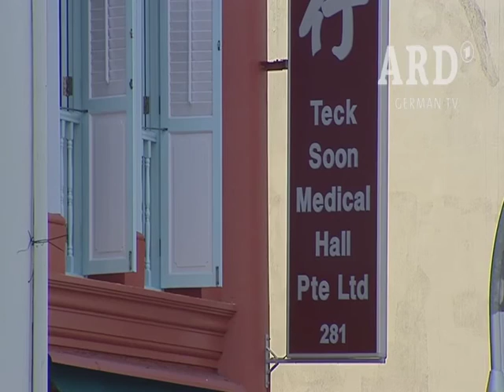Gesichter Asiens November 2009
Hetkaemper  Gesichter Asiens